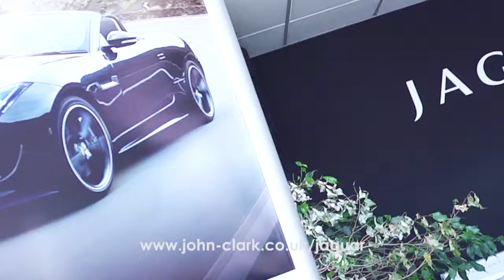Jaguar Finance Explained from Pentland Jaguar | PCP & HP Finance | Jaguar Dealer Scotland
Pentland Jaguar is a leading Jaguar dealer in Scotland with the full range of Jaguar cars available to test drive.  We have a range of finance packages to suit all needs and our sales team are on hand to explain the different finance products available such as PCP and HP.

To learn more about car finance or to enquire now contact Pentland Jaguar